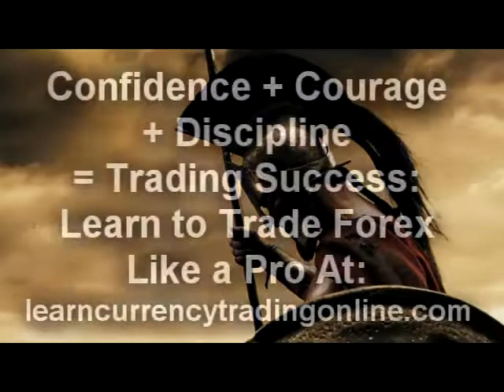How to Trade Forex Like a Professional from Home Top Tips for Profit